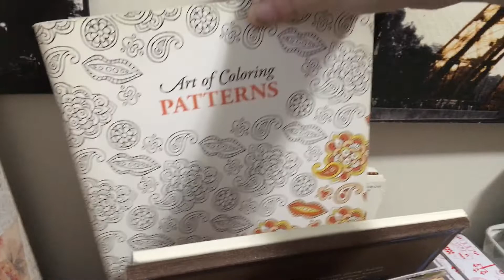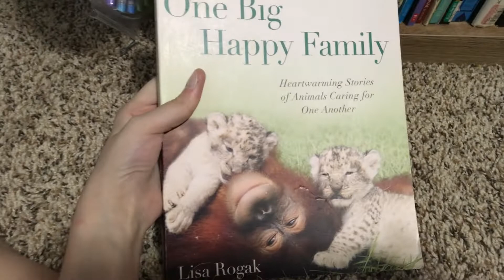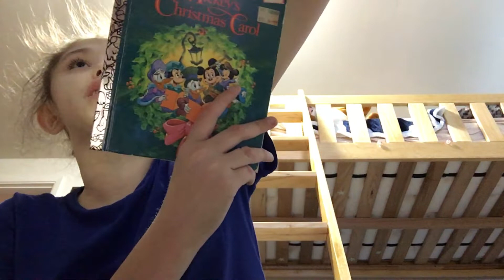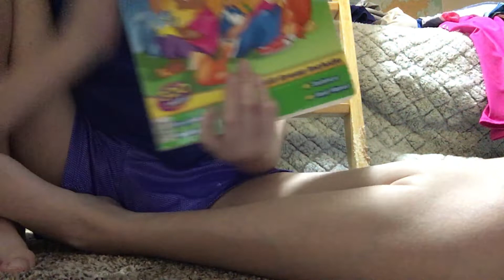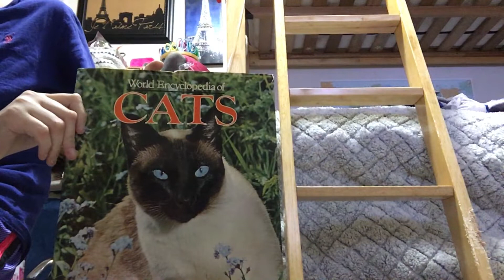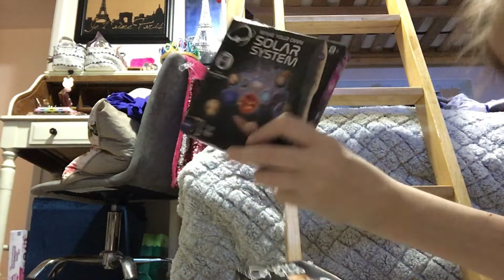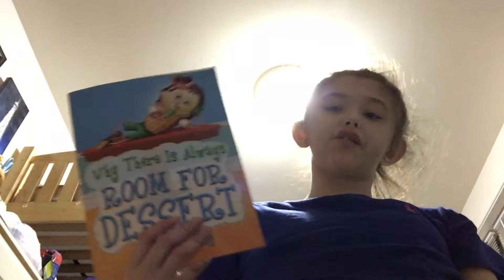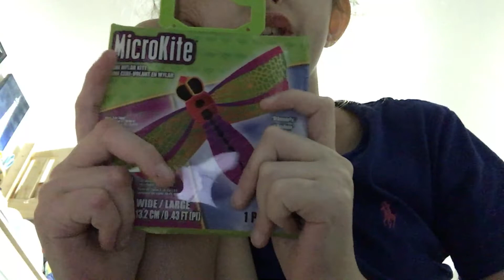What I’m getting my kids 4th July bags